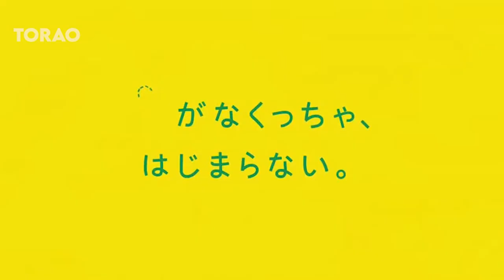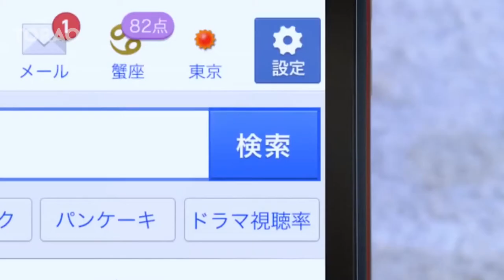TSUBASA HONDA CUTE CM [本田翼] || PART 1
Comment if you want another video from Tsubasa Honda! 😁

Tsubasa Honda (本田 翼, Honda Tsubasa, born June 27, 1992, in Tokyo) is a Japanese actress and model